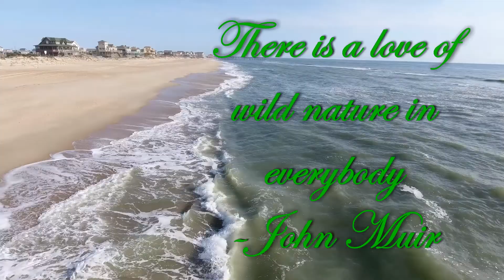National Parks Birthday Celebration : Cape Hatteras National Seashore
August 25, 2018 is the 102nd birthday of America's National Park System. These collaborators are celebrating the best way we know how...by showing off our parks!

Join us as we celebrate the National Park Service's birthday! We all hope you will enjoy our National Parks Birthday Celebration!

Facebook: Em and the gang